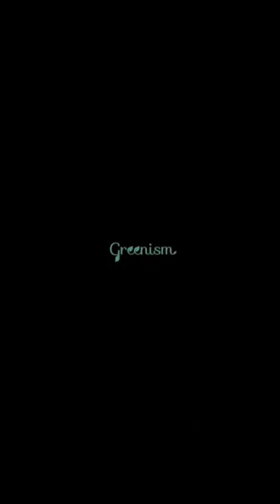RAWDAH SET BY GREENISM || WA 082250732828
🌿RAWDAH set🌿

Salah satu tempat yang cukup sering Allah sebutkan dalam Al-Quran sebagai tempat yang akan ada di surga nanti adalah kebun atau taman. Itulah arti dari Rawdah, yaitu kebun, sehingga menginspirasi Greenism kali ini untuk merilis Rawdah set, sebagai salah satu one set untuk menemanimu menghadiri kajian atau majelis ilmu, yang Allah gambarkan sebagai salah satu taman surga di dunia. Karena malaikat akan turun dan mendoakan setiap umatnya yg menghadiri kajian ilmunya Allah. Walaupun kajian online, kitapun harus berpenampilan terbaik seperti biasanya ya 🥰

Detail Dress
- Bahan: Syakila Premium (stretch, tidak mudah melar, adem, dan lembut)
- Resleting depan (busui friendly)
- Tanpa tali ataupun karet
- Model dress cutting loss dengan aksen ploi di depan
- Pergelangan tangan manset pipa(wudhu friendly)
- Saku di kanan
- Lebar bawah dress -/+2.6m

Detail Khimar
- Tali kecil untuk bagian dalam
- Tali besar untuk bagian luar
- bahan: Syakila Premium
- Jahit tepi rapi, model bergo

Size
Dress
XS 94/135cm
S 96/136cm
M 100/138cm
L 104/140cm
XL 110/142cm
XXL 120/142cm
Khimar
Panjang depan 71
Panjang belakang 113
Lingkar muka 56

Harga Dress XS - XL: Rp265.000,-
XXL: Rp285.000,-
Harga Khimar: Rp155.000,-

❤️HAPPY SHOPPING 🛒😍❤️